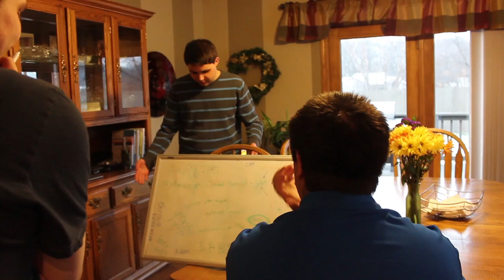Dream Up A Winner (Short Film) TRAILER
This is the trailer for the short film that Adam has been working on.